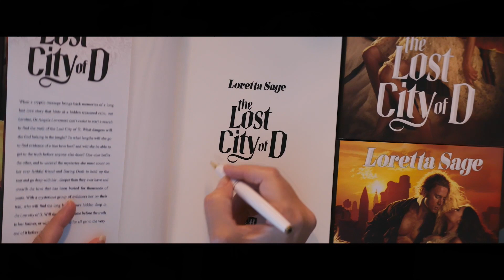THE LOST CITY | Trailer & Featruette - Journey of a Jumpsuit deutsch german [HD]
| "The Lost City - Das Geheimnis der verlorenen Stadt" (Trailer deutsch german) | Kinostart: 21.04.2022
DANKE! :)

Offizieller deutscher Kino-Trailer zu dem Film "The Lost City - Das Geheimnis der verlorenen Stadt".

Originaltitel: The Lost City
Action-Abenteuerkomödie, US 2021
Filmverleih: Paramount Pictures

Schauspieler/Darsteller: Sandra Bullock, Channing Tatum, Daniel Radcliffe, Patti Harrison, Brad Pitt, Oscar Núñez u.a.

Regisseur: Aaron Nee, Adam Nee

Die brillante, aber zurückgezogen lebende Autorin Loretta Sage (Sandra Bullock) hat ihre Karriere damit verbracht, in ihren beliebten Liebes- und Abenteuerromanen über exotische Orte zu schreiben - Held ihrer Geschichten, das gutaussehende Covermodel Alan (Channing Tatum), der auch im echten Leben seine Existenz der Verkörperung der Hauptfigur "Dash" gewidmet hat. Während sie auf Tournee ist, um ihr neues Buch mit Alan zu promoten, wird Loretta von einem exzentrischen Milliardär (Daniel Radcliffe) entführt, der hofft, dass sie ihn zum Schatz der antiken verlorenen Stadt aus ihrem letzten Roman führen kann. Alan will beweisen, dass er auch im echten Leben ein Held sein kann und nicht nur auf den Seiten ihrer Bücher, und macht sich auf den Weg, sie zu retten. Das ungleiche Paar findet sich schon bald inmitten eines wirklich unwirklichen Abenteuers in den Untiefen des Dschungels wieder, wobei die Grenzen zwischen Fiktion und Wirklichkeit immer mehr zu verschwimmen scheinen. Werden die zwei es schaffen ein Team zu werden, um die Herausforderungen der Wildnis zu überleben und den antiken Schatz zu finden, bevor er für immer verloren ist?